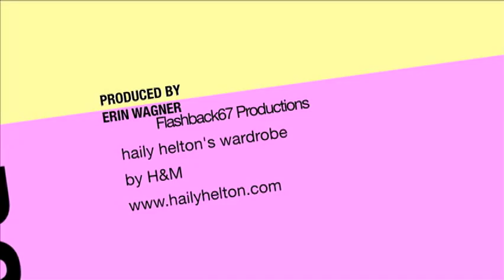Keith Mitchell, Amy Lynn Grover Teen Choice After Party.mov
Keith Mitchell and Amy Lynn Grover take a moment to stop and chat with Keep It PG13 Host, Haily Helton at the Teen Choice After Party.  The couple were there to promote their new business "Kula devi".  A wellness retreat based out of Los Angeles.